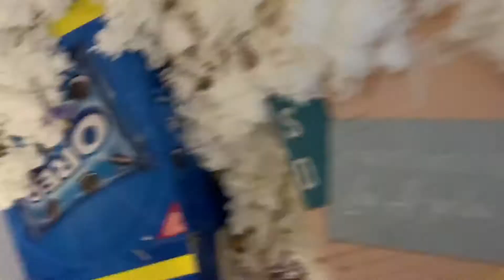Mushu Ceramic Statue Hide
Oh gosh this took a long time to make..